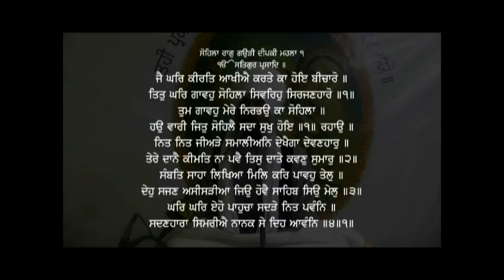001 Katha Sohilaa Jae Ghar Keerat Giani Kulwant Singh Ji